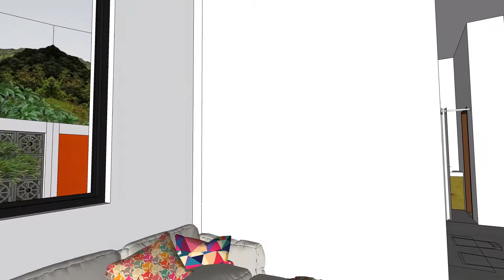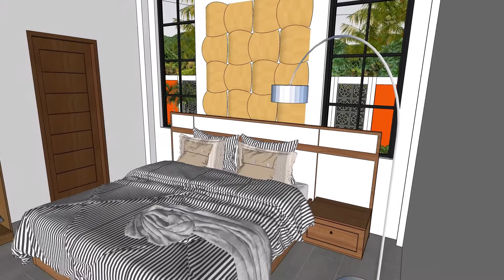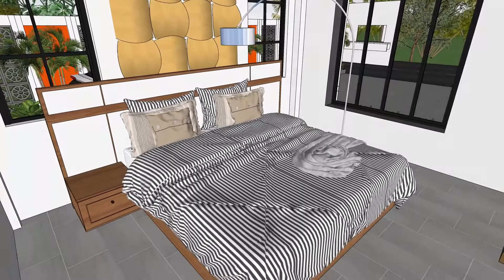Home 7x12 with 2 bedrooms Full Plans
Small House Plans 7x12 with 2 bedrooms Full Plans.

The House has:
-Car Parking and garden
-Living room,
-Dining room
-Kitchen
-2 Bedrooms, 2 bathrooms
-Music